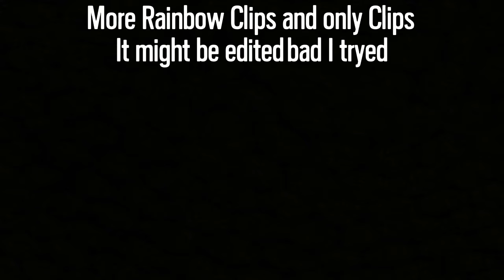RAINBOW SIX® SIEGE || Making a Clip Thing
Next kail kill montage